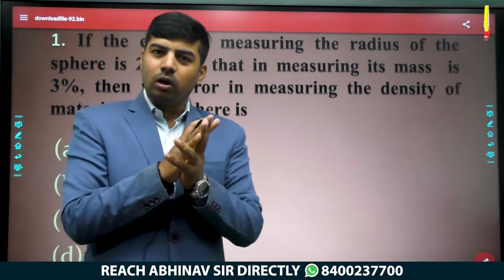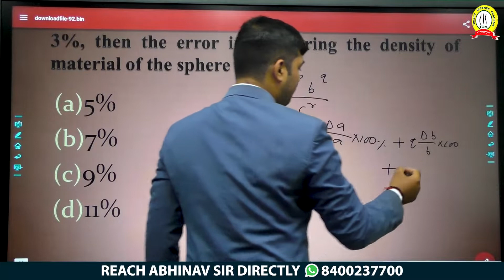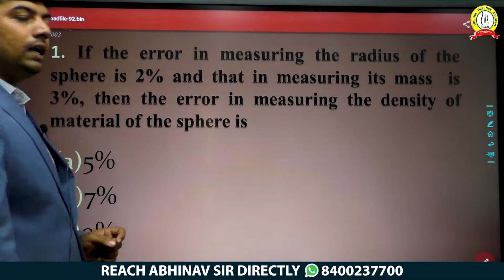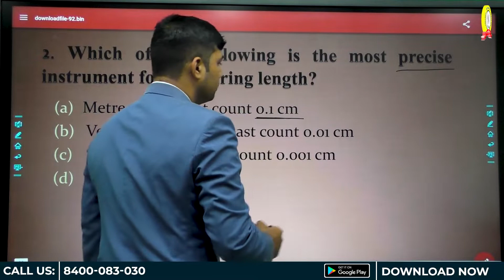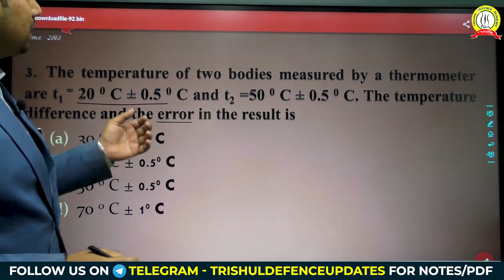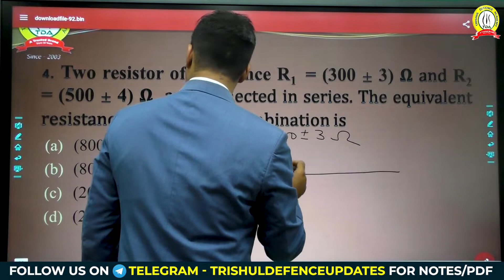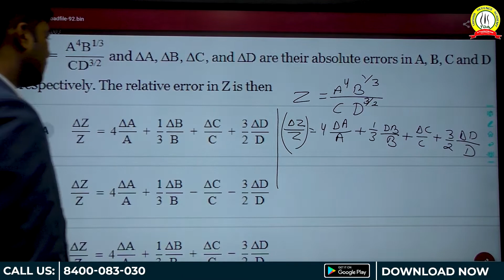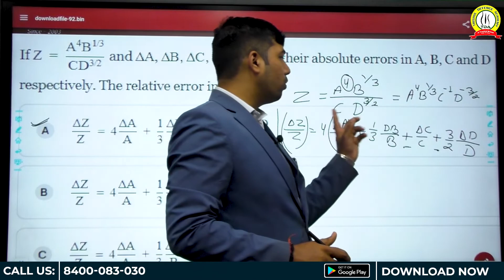Air Force X+Y Group Sample Paper of Physics | Agniveer Vayu 2023 Sample Paper | Airforce Coaching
Air Force X/Y 2023 Physics Sample Paper | Agniveer Vayu 2 2022 Sample Paper | Top 20 Questions | Airforce Coaching | Airforce Coaching in Allahabad | Trishul Defence Academy

Free Class Air Force X/Y 2022 Exam
Airforce X/Y Group Sample Paper 2023
Air Force X/Y Group Exam Preparation

Trishul Defence Academy was established by Wing Commander Anoop Mehrotra (Ex NDA/Ex GTO), Who had Served The Nation From 2004 to 2021 by Giving Excellent Results. The Candidates are Trained Under The Supervision of Ex-Service Men and Retired Armed Force Officers. Trishul Defence Academy has A Record of a 100% Selection Rate in the PABT/Computerized Pilot Testing System (CPTS).